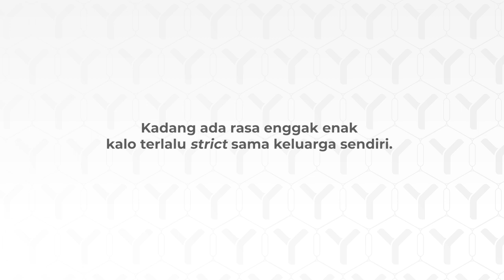Profesionalisme Bisnis Bareng Keluarga - Tanyajuragan Episode 20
Mohammad Assadin Nur

Mau nanya, gimana caranya menjaga profesionalisme bisnis bareng keluarga? Kadang ada rasa ngga enak kalo terlalu strict sama keluarga sendiri.